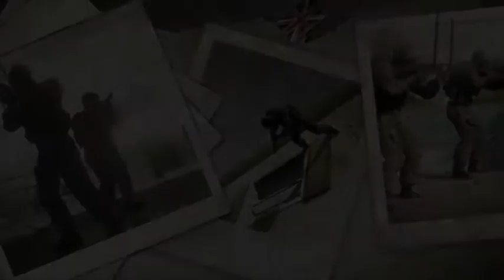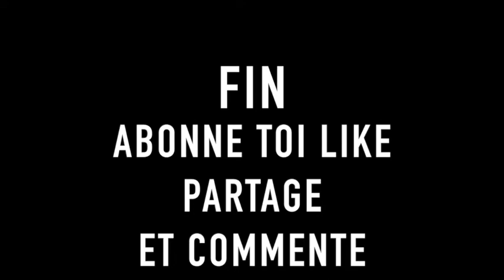Ma meilleur game (ils etait pas prés) /xinia clan/